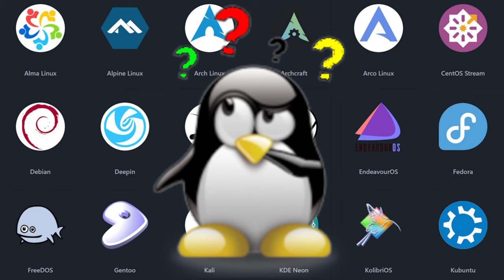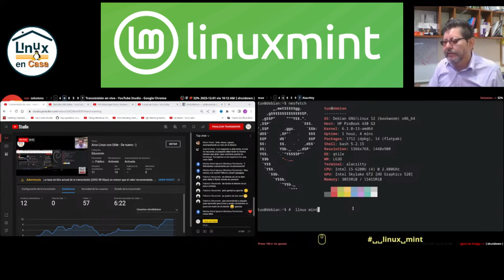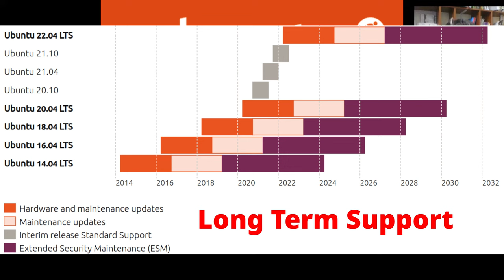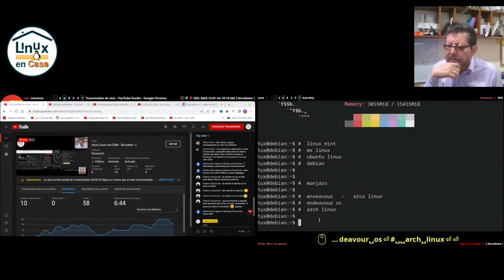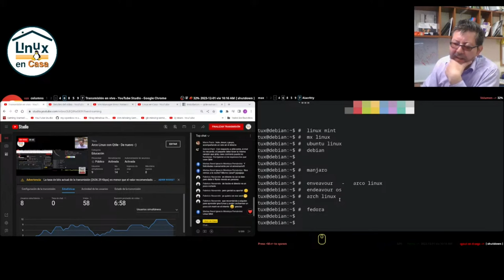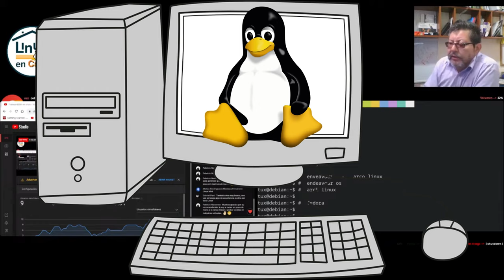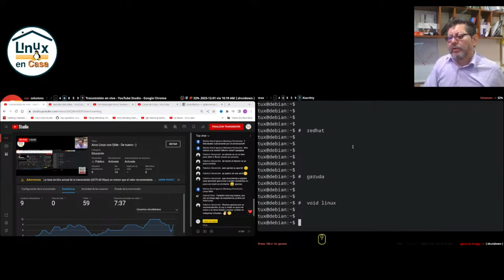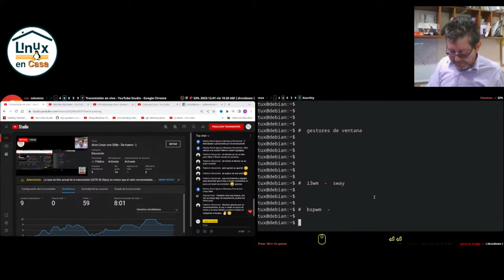¿COMO EMPEZAR EN LINUX?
Si estás pensando en usar Linux lo primero que debes escoger es una Distribución.  Pero por cuál empiezo entre tantas opciones disponibles?, Ubuntu, Debian, Fedora, Arch, Manjaro, Void...

NOTAS:
La imagen de la miniatura la vi en genbeta.com
Otras imágenes son de Wikipedia, pixabay y de las páginas web de las distros Linux.